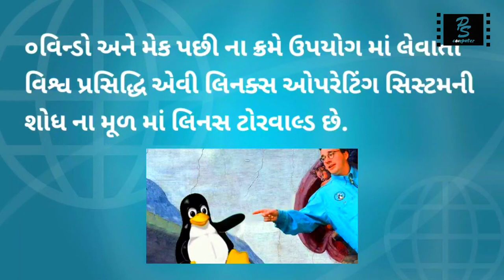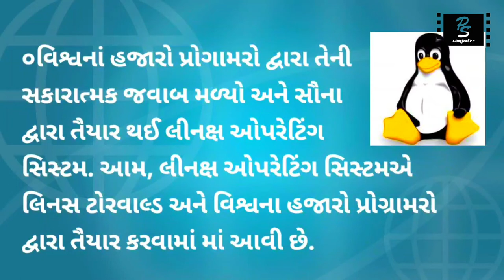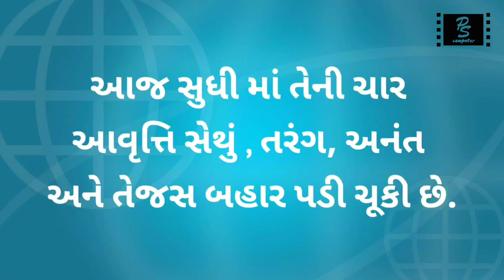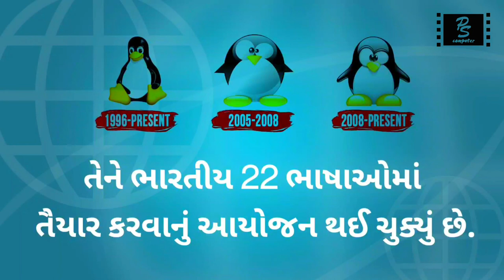Linus Torvalds || P s computer